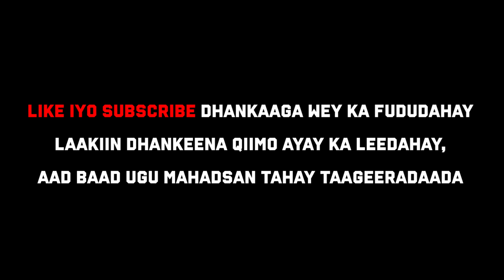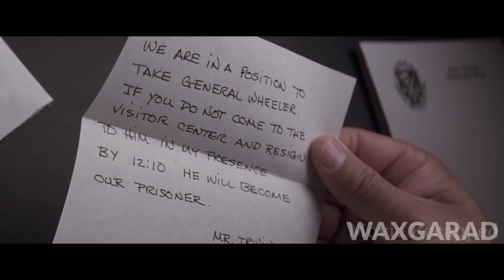Film | Xabsiga oo dhan ayay la wareegeen maxaabiistaan sidii ciidanka oo kale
captain majid
waxkabaro
abdihaliim ali
habboon
ogaansho